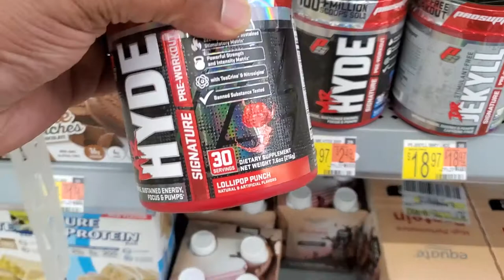Mr. Hyde Pre Workout Review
Join my inner circle here: thisisbrob.com

B-Rob